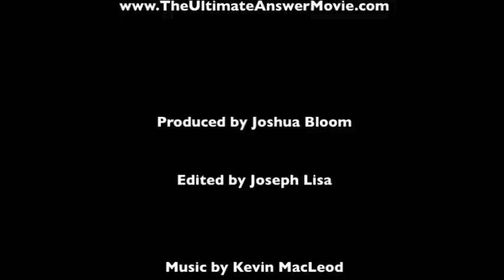Meet Joshua Bloom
If you are feeling STRESSED and OVERWHELMED with life, work or with anything else, look no furtherer, Joshua Bloom will teach you how to shift your life into the YOU, that you know you can be!

Get ready for Amazingness!  Starting on Tuesday, September 2nd, Joshua Bloom's TV Show, "The Quantum Shift TV" Debuts!

"STRESS!  Your Out of Here!," Joshua says.  Discover what's possible for you in the Quantum Field, through the portal of this TV Show.  Allow Joshua to help you open up many new possibilities for yourself.

Get your energy in check!  Shift into a new perspective!  Create the life YOU choose!  Become stress FREE!